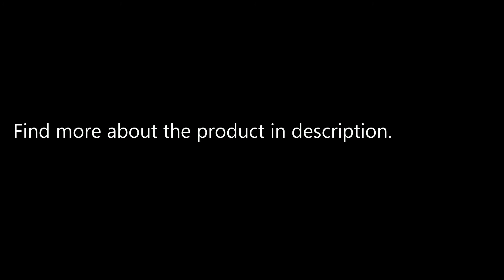Broadlink RM mini3 Universal WIFI / IR Remote Controller